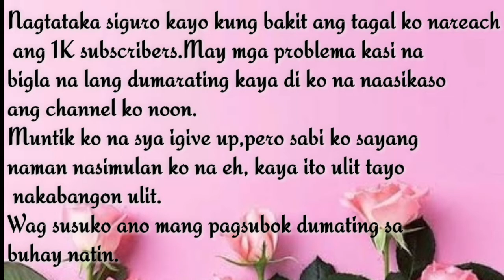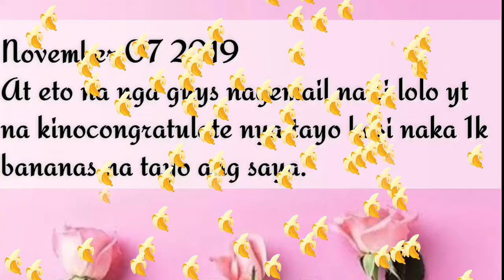JOURNEY OF MY YT CHANNEL|1K BANANAS|LATE UPLOAD|THANK YOU GUYS